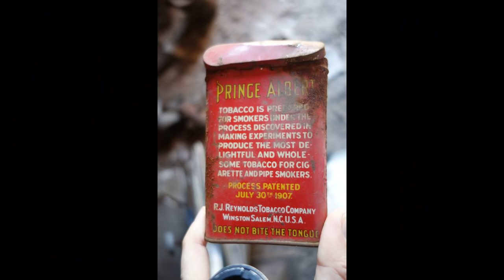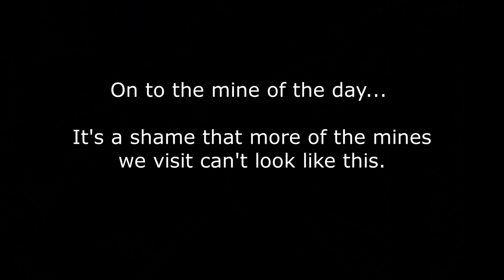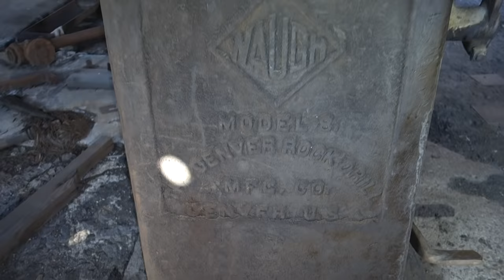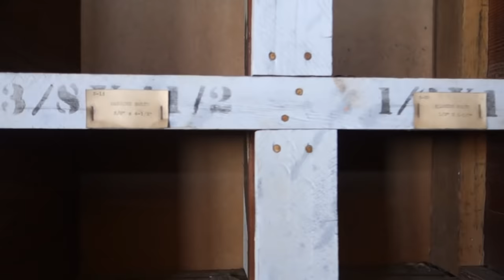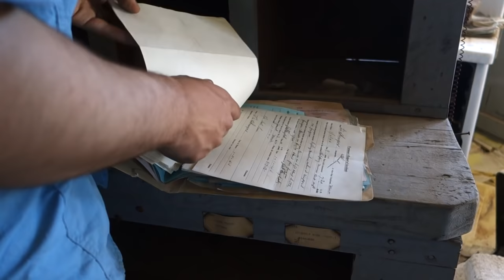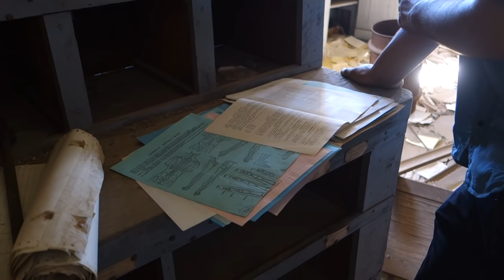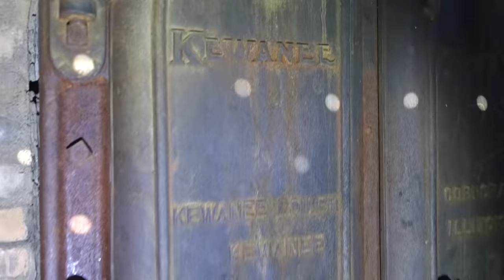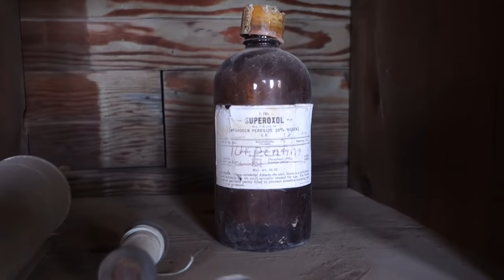How An Abandoned Mine SHOULD Look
Why do I feel strongly about abandoned mines being ransacked and destroyed? Take a look at how much stuff is at this mine… This video shows you what an abandoned mine should look like. And that’s AFTER thieves have already hit this mine! This is what you SHOULD be seeing at most older abandoned mines. Many abandoned mines are on public land. Do you understand how much history some people are stealing from these historical sites? They’re stealing from YOU. They’re not just stealing the artifacts, but your opportunity to see these things yourself, your opportunity to enjoy the history of these places and to learn about them… They’re stealing your heritage. States like California and Nevada only came into existence because of mining.

Fortunately, this particular mine is on private property (yes, we made friends with the owners) and the owners live on the site, which has deterred most theft. Most abandoned mines on public land used to look like this as well… It’s a shame how much has been lost.

This was primarily a lead and zinc mine, but some gold and silver was also taken out. The mine was first worked in the 1870s. So, it’s an early one… There is obviously a lot of history on this mine, but the owners are sensitive about sharing too much as they don’t want to experience more theft. So, I’ll have to wait to share more (and there’s a lot more) until something changes.

With many thousands of feet of workings below that shaft, you’re probably wondering why we didn’t drop it? We didn’t have the right gear with us on this visit and we need to do some more research, but, rest assured, we’re working on it…

All of these videos are uploaded in HD, so I’d encourage you to adjust your settings to the highest quality if it is not done automatically.

You can see the gear that I use for mine exploring

You can see the full TVR Exploring playlist of abandoned mines

Several kind viewers have asked about donating to help cover some of the many expenses associated with exploring these abandoned mines.

Growing up in California’s “Gold Rush Country” made it easy to take all of the history around us for granted. However, abandoned mine sites have a lot working against them – nature, vandals, scrappers and various government agencies… The old prospectors and miners that used to roam our lonely mountains and toil away deep underground are disappearing quickly as well.

These losses finally caught our attention and we felt compelled to make an effort to document as many of the ghost towns and abandoned mines that we could before that colorful niche of our history is gone forever. But, you know what? We enjoy doing it! This is exploring history firsthand – bushwhacking down steep canyons and over rough mountains, figuring out the techniques the miners used and the equipment they worked with, seeing the innovations they came up with, discovering lost mines that no one has been in for a century, wandering through ghost towns where the only sound is the wind... These journeys allow a feeling of connection to a time when the world was a very different place. And I’d love to think that in some small way we are paying tribute to those hardy miners that worked these mines before we were even born.

So, yes, in short, we are adit addicts… I hope you’ll join us on these adventures!